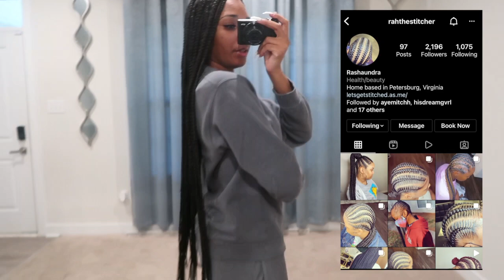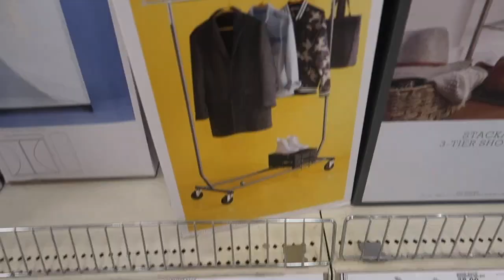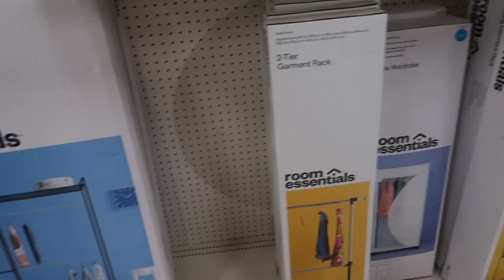Vlog | Day in my life (hair, nails, macbook unboxing, dinner..etc)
Hey loves,

In today's video I show you all a day in my life. Come along while I get my nails done, purchase a MacBook Air, go out to dinner, and etc.

✨ Follow me ✨